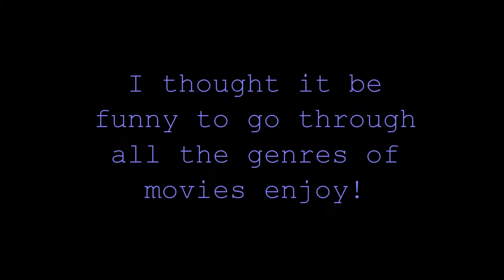"Off the Records" - Achievement Destroyers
Achievement Destroyer Mason completes the last achievement in Disney: Fantasia by watching his greatest successes... in style! 100% Completion of Disney: Fantasia!

GET LOUD!